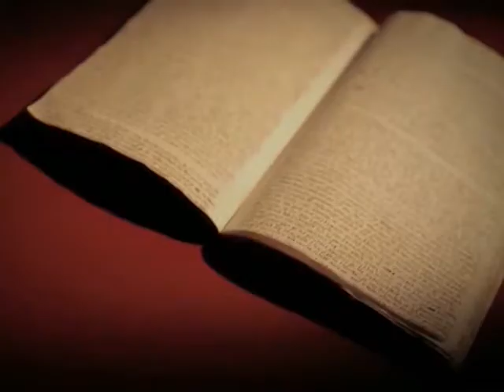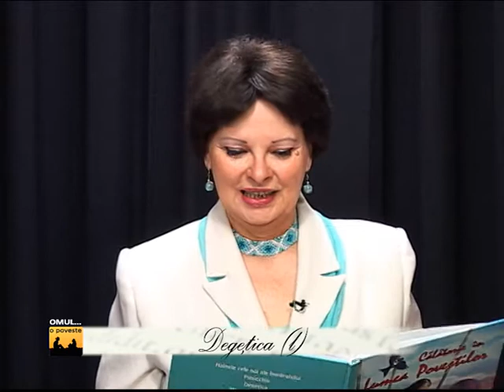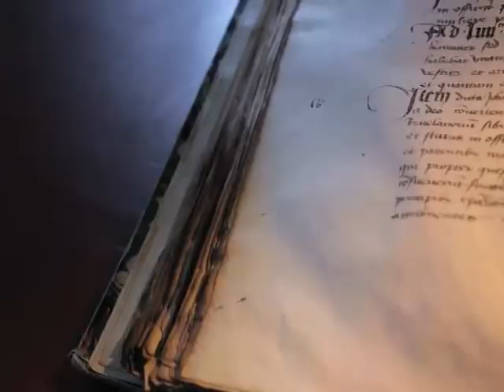OMUL... O POVESTE 2014 09 06